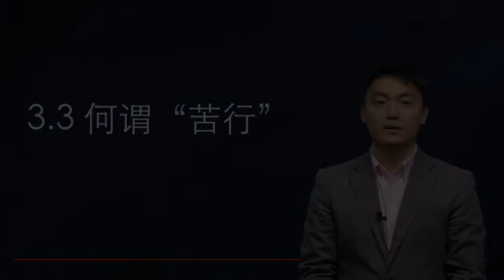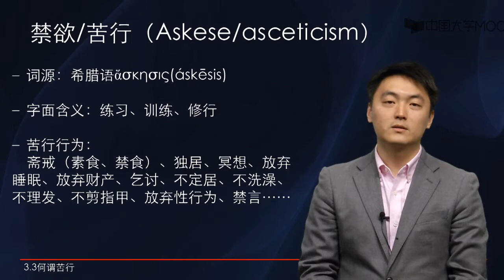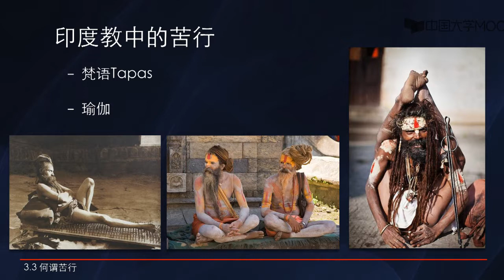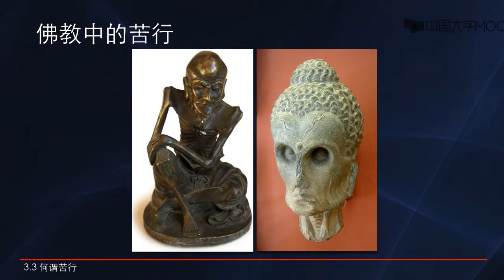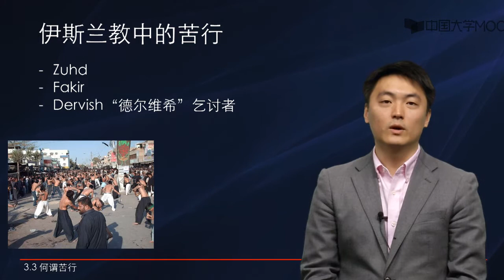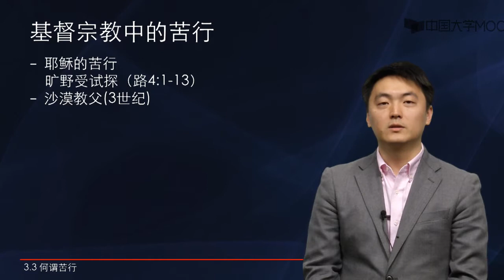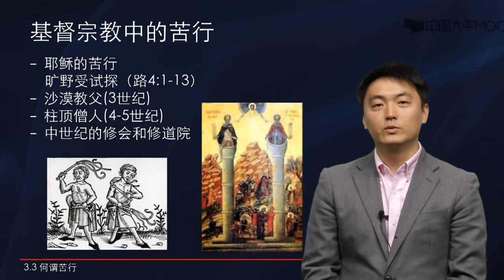3 3何谓“苦行”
播放列表名称：新教伦理与资本主义精神

第一周 导论：现时代的伦理危机

1.1   引言

1.2   何为反思？

1.3   为何反思？

1.4   如何反思？

第二周 韦伯和他的时代

2.1   如何了解学者

2.2   韦伯的精神特征

2.3   韦伯其人（上）

2.4   韦伯其人（下）

2.5   韦伯的时代（上）

2.6   韦伯的时代（下）

第三周 宗教与资本主义

3.1   信仰与社会分层

3.2   出世与俗世：一种定式化的解释

3.3   何谓“苦行”

3.4   资本主义“精神”

3.5   路德的职业观

第四周 基督宗教与西方文明

4.1   世界宗教状况

4.2   什么是基督宗教？

4.3   基督宗教的历史脉络

4.4   基督宗教对西方文明的塑造

第五周 入世禁欲的宗教基础

5.1   宗教与理性

5.2   苦行与新教教派

5.3   入世苦行和资本主义精神

第六周 韦伯与亚洲

6.1   韦伯问题

6.2   《儒教与道教》

6.3   儒家伦理与东亚文明

6.4   总结与启示